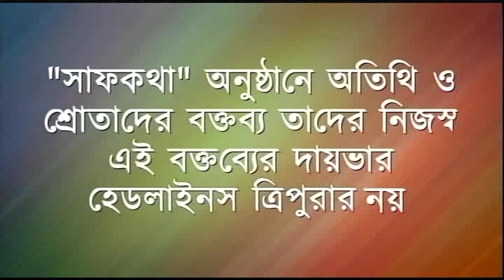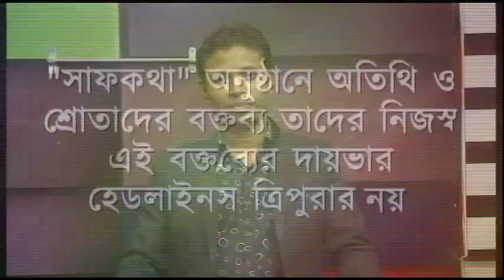# "সাফ কথা"র অতিথি - টিঙ্কু রায় (TIDC'র চেয়ারম্যান) #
"সাফ কথা"র বিষয় - "পঞ্চায়েত নির্বাচন এবং রাজ্যে শিল্পের প্রসার" অতিথি - টিঙ্কু রায় (TIDC'র চেয়ারম্যান)